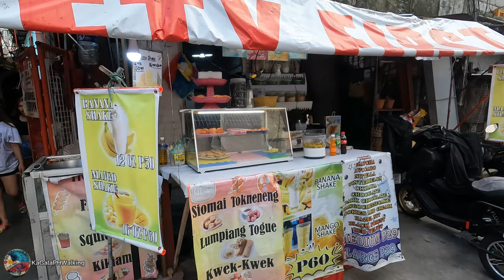HAPPY RESIDENTS of RARELY SEEN ALLEYWAYS | AMAZING WALK at SAN ANTONIO Q.C MANILA PHILIPPINES [4K]🇵🇭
Walk in this Video:

Brgy. San Antonio Quezon City, Metro Manila Philippines

Watch it in 4K or HD

More Walking:
SLUM LIFE in ZAPOTE V | WALK at NARROW ALLEY Over the WATER in BACOOR CAVITE PHILIPPINES [4K]🇵🇭